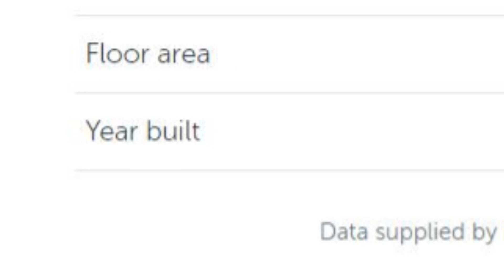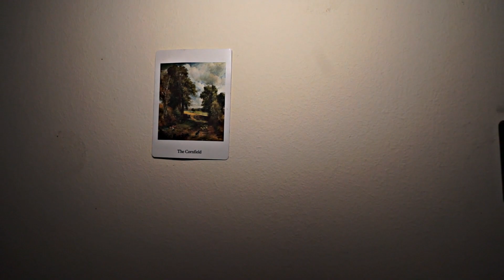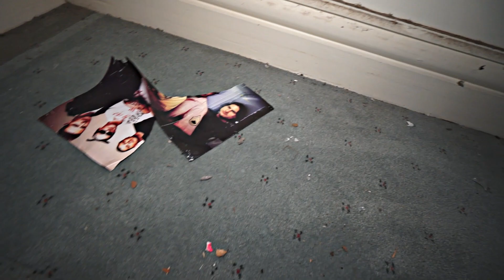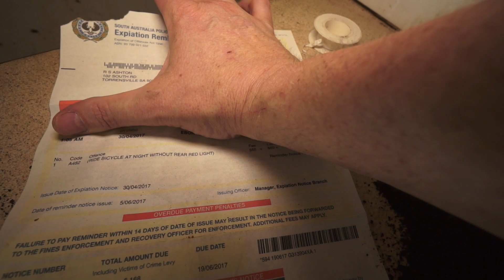Abandoned- 1913 single front cottage left wide open and for sale! Was it a brothel?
This old 1913 Urban abode is sitting vacant with a for sale sign at the front and unfortunately it was wide open with a whole lot of leaves and rubbish that had blown in with the breeze. It seems to have been broken into a while ago and may even of had a squatter in there who owned and rode a push bike. After leaving this place and reviewing the footage again I would be inclined to think that this place may have been used as a brothel due to the many mattresses from the 3 bedrooms ditched out the back. It definitely was used as a business at some point. This was a totally random find and the Beautiful old features before the Art Deco movement that gave me the hint of it`s early 1900`s age. Hopefully someone buys it and restores it. :-)